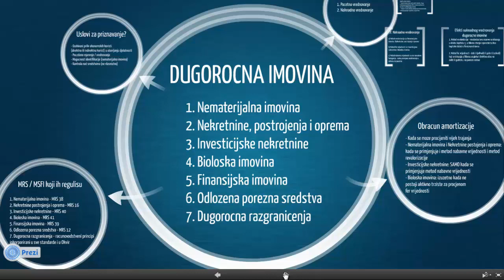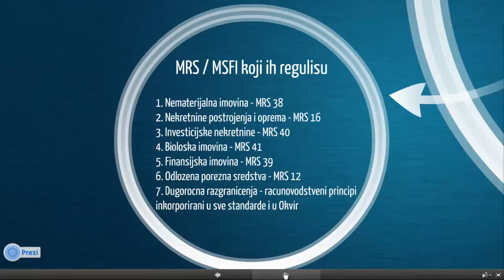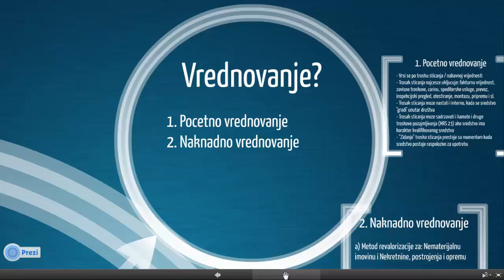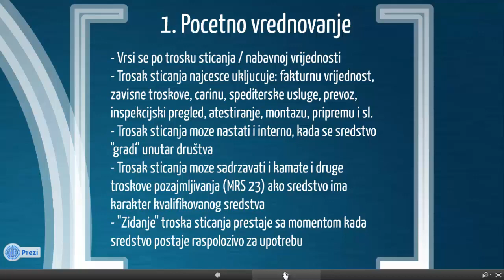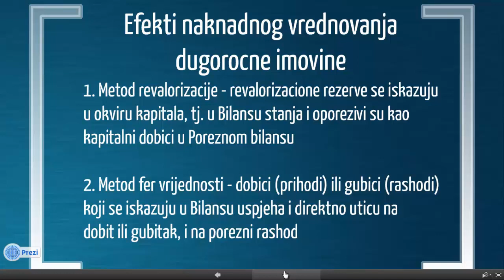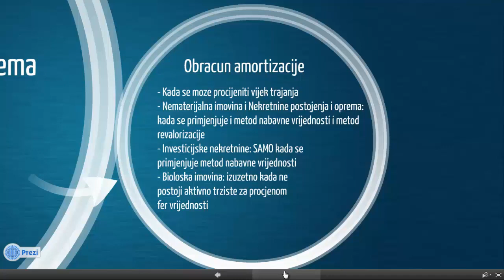Napredno računovodstvo - Najznačajniji postupci na dugoročnoj imovini (Chronos Edukacija)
Prva online edukacija u Bosni i Hercegovini!
U ovom video materijalu Vas upoznajemo sa najznačajnijim postupcima koji se u računovodstvu rade na dugoročnoj imovini.